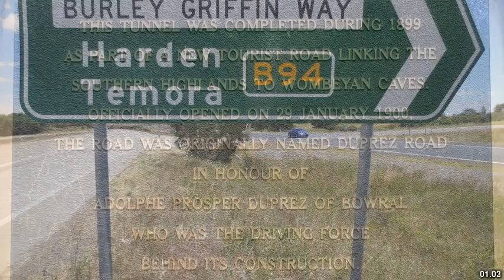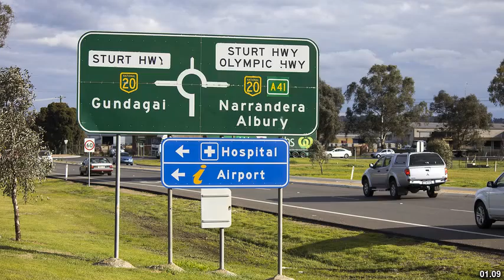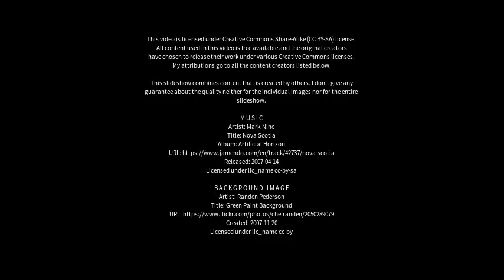Best places to visit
Best places to visit - Cudgen (Australia) Best places to visit - Slideshows from all over the world - City trips, nature pictures, etc.